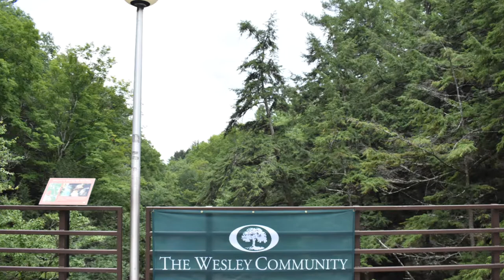08 2018 SPAC Orchestra Family Day